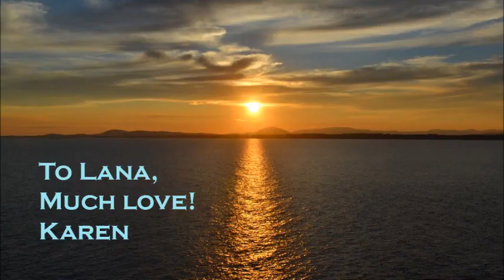Dedicated to Lana Wood - Diamonds are forever